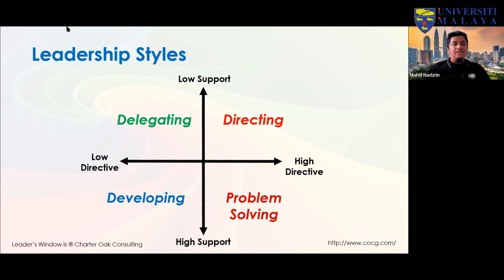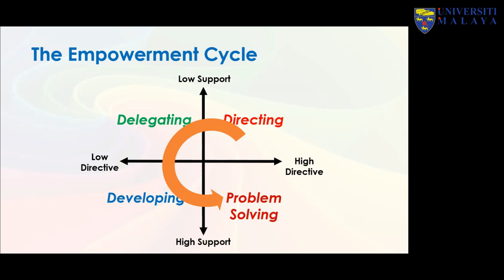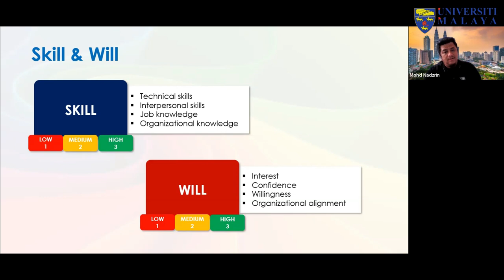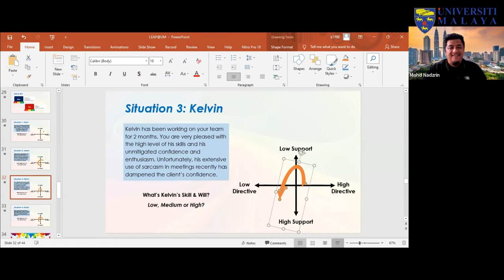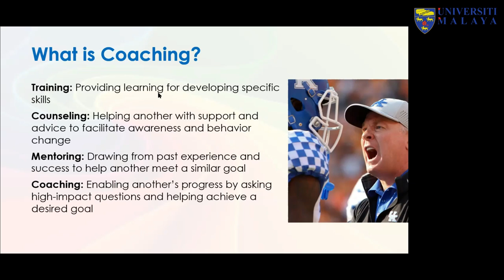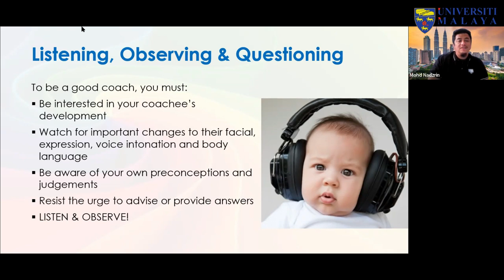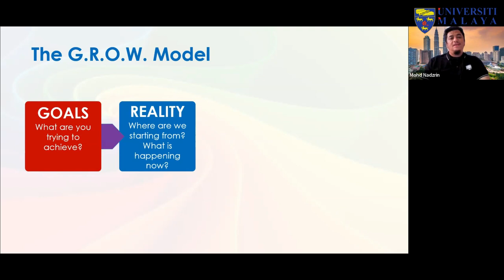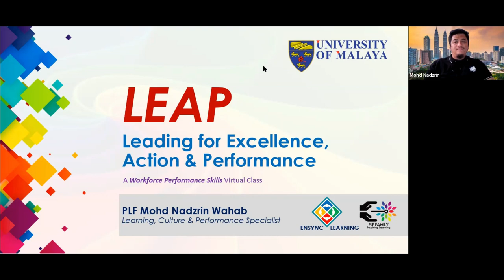UMTeachOnline2022 - Leading for Excellence, Action & Performance (LEAP) Part 2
Leading for Excellence, Action & Performance (LEAP) Part 2

Mr. Mohd Nadzrin Wahad
Founder, EnSync Learning

Terima Kasih.

TQ.